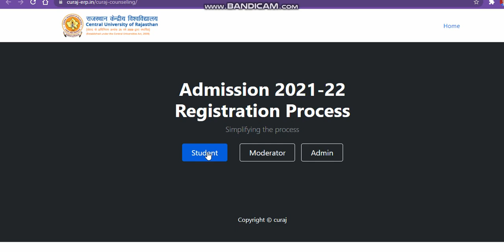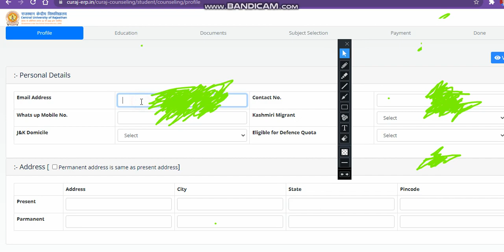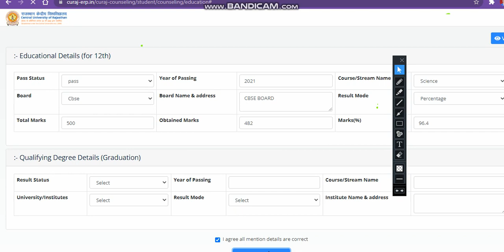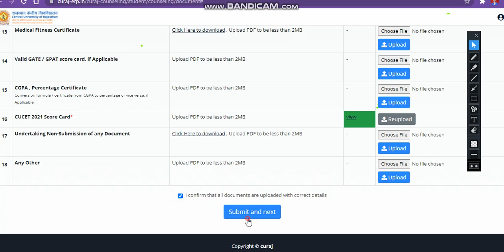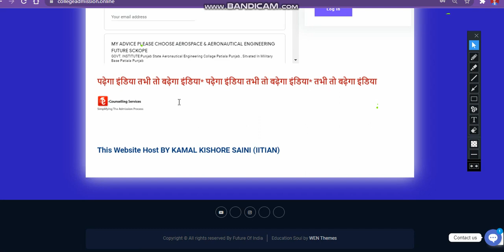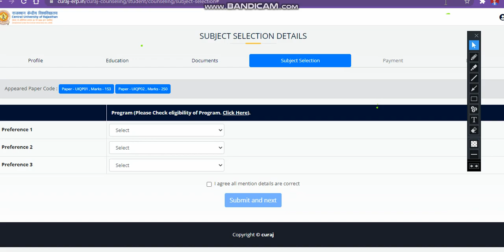Central University Of Rajasthan Registration Online| Choice Filling | Course Regstration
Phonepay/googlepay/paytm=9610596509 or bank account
Join My WhatsApp Group (cucet Rajasthan Admission)

ntacucet Rajasthanapplicationformlive
cucet Rajasthan2021
cucet Rajasthanresultupdate2021
cu Rajasthancounsellingregistration 2021
cu Rajasthancounselling registration 2021

cucet Rajasthanresultupdate2021
cu Rajasthanapplication form 2021
cucet Rajasthanresultupdate2021
how to get admission in cucet Rajasthanresultupdate2021
cucet Rajasthanresultupdate2021
cu RajasthanRegistration
cucet Rajasthan application form 2021
cucet Rajasthan
cucet Rajasthanresultupdate2021 admission notice 2021
cucet Rajasthanadmissionnotice2021
admissioncucet Rajasthan2021
cucet Rajasthan expected cutoff ug course 2021
cucet Rajasthanrajapplicationform2021
cucet Rajasthan
cucet Rajasthanresultupdate2021
cucet Rajasthanresultupdate2021
cucet Rajasthanresultupdate2021
cucet Rajasthanresultupdate2021cutoff
cucet Rajasthanresultupdate2021
cucet Rajasthanresultupdate2021
cu Rajasthancomon university test
cucet Rajasthanresultupdate2021
cucet Rajasthanresultupdate2021
cu RajasthanRegistration